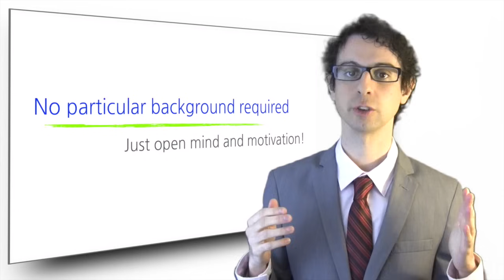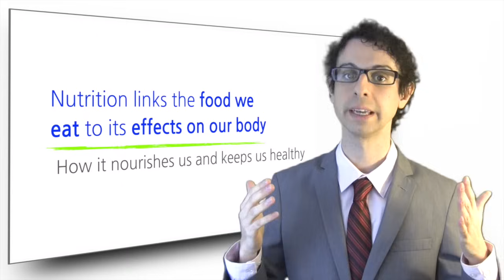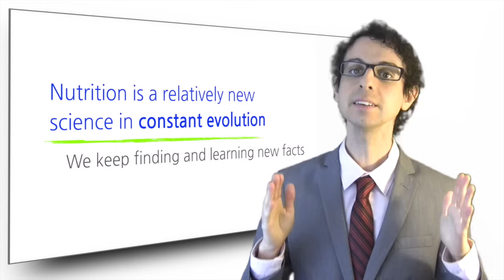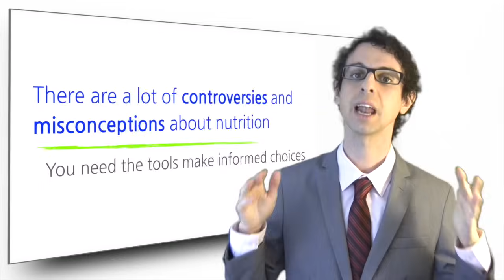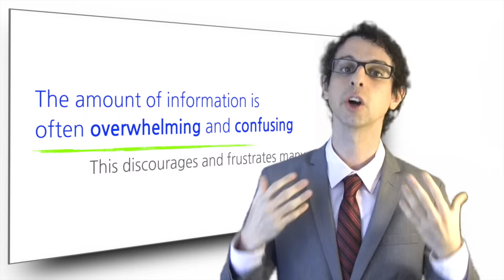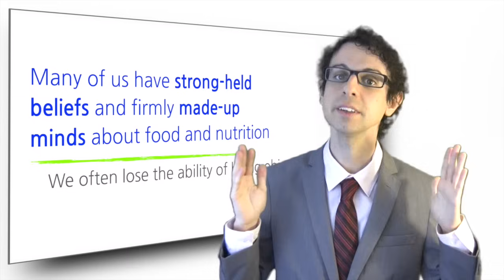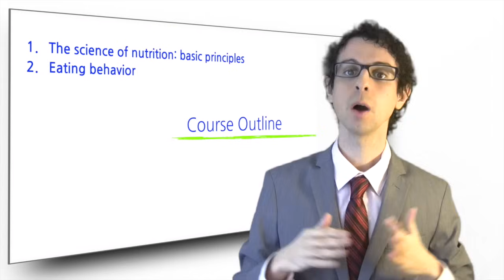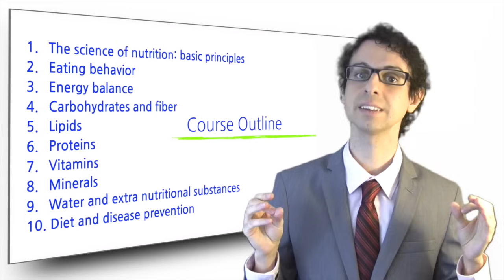Welcome to Nutrition Steps!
Welcome to Nutrition Steps, a free, open-access, introductory course in diet and human nutrition [Nutrition Steps 1.1]